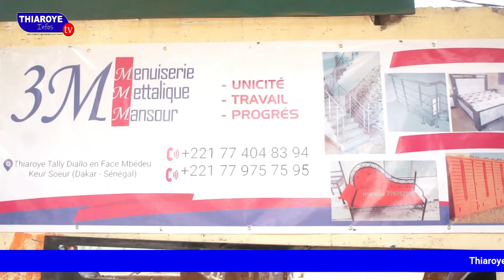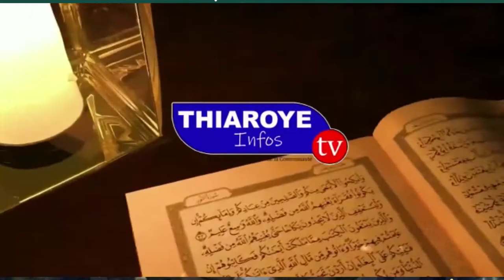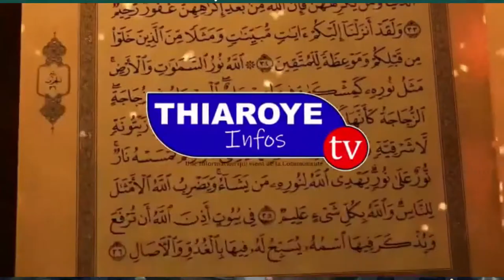Al Bayane Fiir Ramadan:Les bienfaits de la lecture du Coran en ce mois béni du ramadan